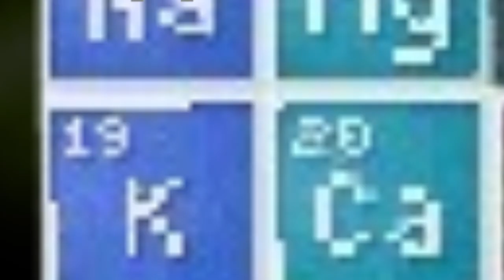Les Freres de Fer Commercial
This is a parody of a fictional commercial from Breaking Bad. Unless god comes down and gives me a high five I'm probably not making another Nobcraft video. Los Pollos Hermanos is worse than Les Freres de Fer.